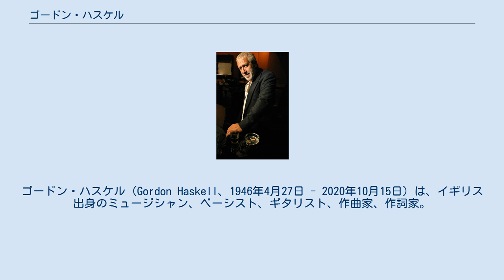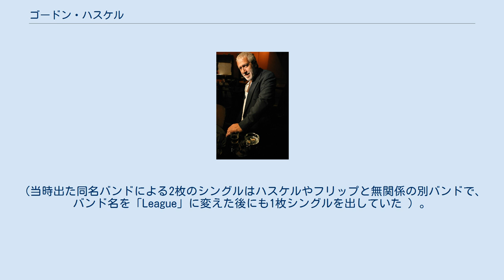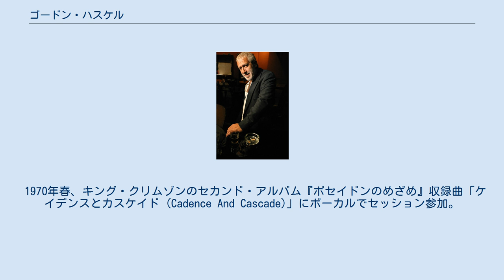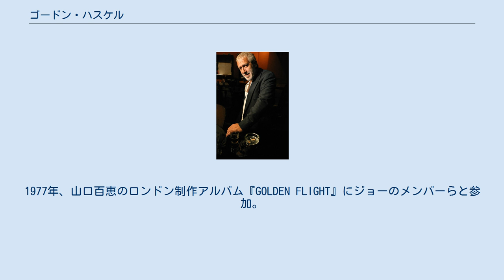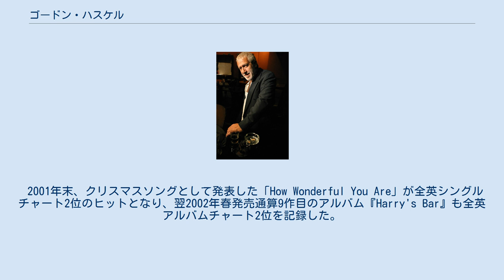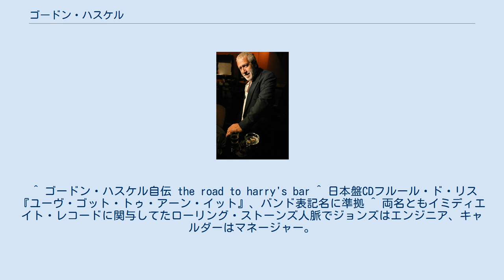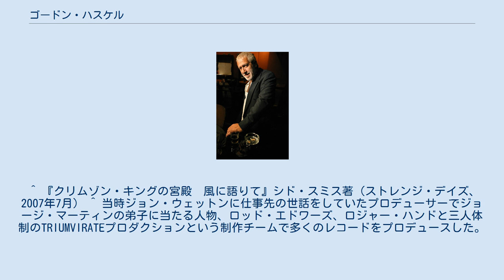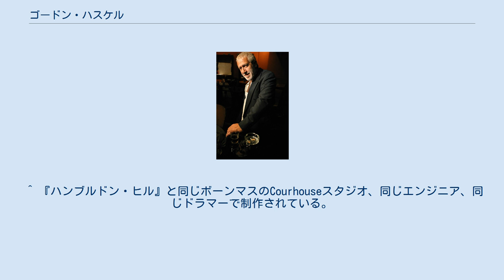ゴードン・ハスケル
ゴードン・ハスケル（Gordon Haskell、1946年4月27日 - 2020年10月15日）は、イギリス出身のミュージシャン、ベーシスト、ギタリスト、作曲家、作詞家。
 ゴードン・ハスケルは、1946年イギリスは、ドーセット州ボーンマスの産院にて生まれる。
1961年、学友のロバート・フリップからギターの手ほどきを受け、7月終わりに一緒に組んだ初めてのバンド、レイヴンズでベースを担当。
9月にはウィンボーンにあるウェスト・ムーア・ユース・クラブの教会で初めてのステージに立った。
1962年8月解散。
フリップのみダグラス・ワードのトリオやホテル専属バンドでセミプロ活動を続けた。
 1964年3月、ハスケル、フリップ、リーダーのティノ・リチニオの元レイヴンズのメンバーが集まり、新ドラマーとボーカルを加え、バンド名をザ・リーグ・オブ・ジェントルメンとし5人編成で活動。
ビートルズやロイ・オービソン、フォー・シーズンズ等、主に当時のヒット曲を演奏していた。
ドーセットの地元バンドとして地方紙に載るがデビューには至ってない。
1965年夏、フリップが学業専念のために脱退。
バンドはその後も秋まで活動し解散。
（当時出た同名バンドによる2枚のシングルはハスケルやフリップと無関係の別バンドで、バンド名を「League」に変えた後にも1枚シングルを出していた ）。
 その後、かつて同郷のジャイルズ兄弟も参加してたダウランズのツアー参加中、観客からフルール・ド・リス (The Fleur de Lys)でベースを募集していると聞き、年末に加入。
ロンドンに出たハスケルは1966年中頃からリンゴ・スター所有でアニマルズが住んでいた豪邸に8ヶ月下宿しており、アニマルズのチャス・チャンドラーが米国から連れて来たジミ・ヘンドリックスも一緒に住んでいた。
1966年3月、フルール・ド・リスのセカンド・シングル「サークル」でレコードデビュー。
このバンドが1965年に出した最初のシングルはジミー・ペイジ・プロデュースだったが、ハスケル参加のセカンド・シングルはグリン・ジョンズとトニー・キャルダー共同プロデュース。
ハスケル本人もジミー・ペイジによる制作関与を問われ「当時ペイジには会ったことがない」と述べている。
1967年からフルール・ド・リスの三代目マネージャーに就いた人物がアトランティックの英国部門ヘッドだった事もあり、セッションやバックバンド活動にも数多く参加。
様々な歌手のレコードや作曲家のデモでもベースを弾いている。
この時期初めて他の歌手に「レイジー・ライフ」という楽曲を単独で提供している(南アフリアでシングルチャート2位、内二つの州で1位)。
1968年4月、フルール・ド・リスを脱退。
フラワーポット・メン、キューピッズ・インスピレーションといった当時既にヒット曲を出していたグループのツアーに参加。
 この当時、書き貯めていた曲をマネージャーと売り込み、キューピッズ・インスピレーションのプロデューサーであったジミー・ダンカンの手によりソロ・アルバムを制作。
1969年秋、ファースト・ソロ・アルバム『セイル・イン・マイ・ボート』を英CBSより発表。
またこの年結成したばかりのキング・クリムゾンのリハーサルに旧友のフリップを尋ね度々見学に訪れていた。
 1970年春、キング・クリムゾンのセカンド・アルバム『ポセイドンのめざめ』収録曲「ケイデンスとカスケイド (Cadence And Cascade)」にボーカルでセッション参加。
旧友ロバート・フリップの熱心な誘いを受けキング・クリムゾンにベース兼ボーカルで加入。
1970年夏、サード・アルバム『リザード』に参加。
アルバム制作終了後の秋に引き続いて行なわれたライブ用リハーサルでフリップと対立し脱退。
クリムゾン離脱後、来英中だったアトランティック・レコード会長アーメット・アーティガンにレコード・プロデューサーのジョン・ミラーの勧めで面接しに行き、その場で歌いレコード契約を得た。
 1971年夏、セカンド・アルバム『歳時記』が制作され、解散したモーグル・スラッシュからジョン・ウェットンとビル・アトキンソン(＝ビル・ハリソン)が参加している。
ギターにはハスケルと同じくドーセット州出身でかってダウランズでもプレイしていたア...